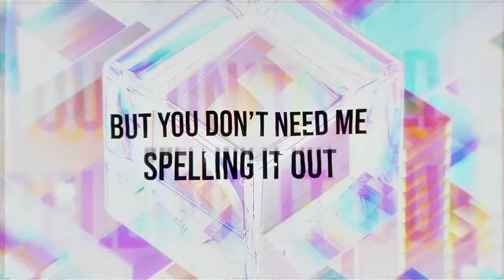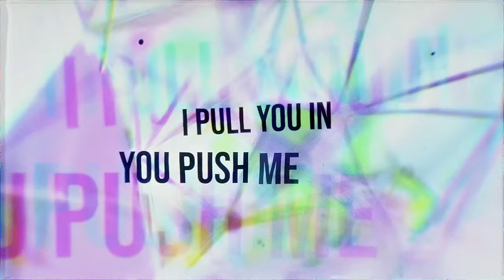Sondr & Samantha Harvey - Company (Lyric Video) [Ultra Music]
Sondr & Samantha Harvey - Company